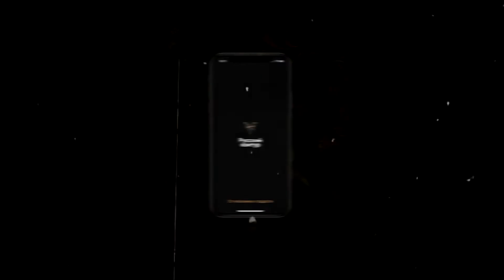Дикое безумие русской революции